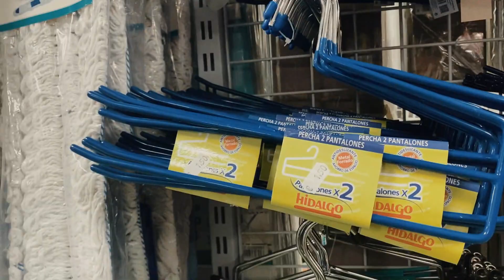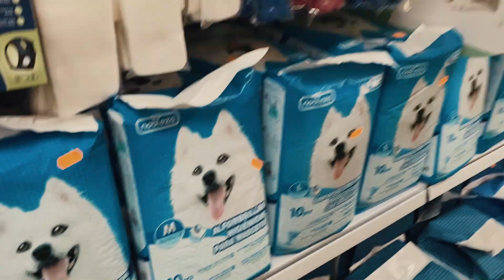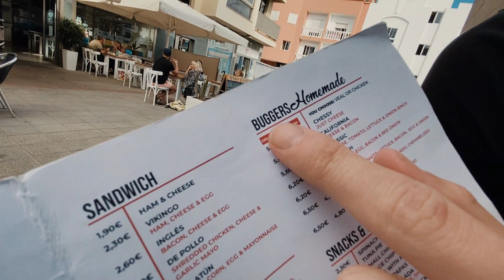Corralejo's New GIANT Euro Maki!!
In this video we set ourselves a challenge to find the most random product on sale in Corralejo's brand new Euro Maki shop. If you're ever in Corralejo and need literally anything - this is the place to shop!

HELP FOR YOUR HOLIDAY:
🏨 Looking For A HOTEL In Fuerteventura?